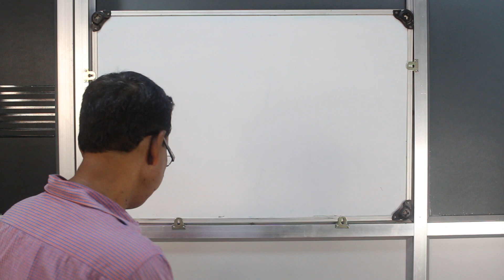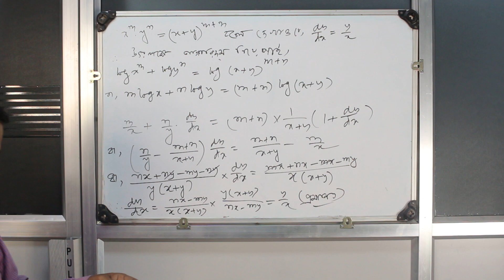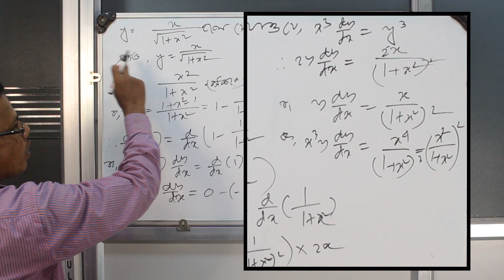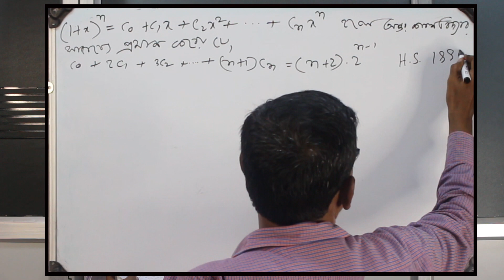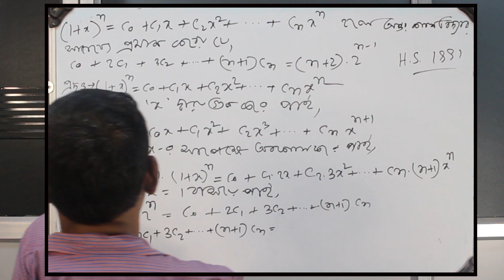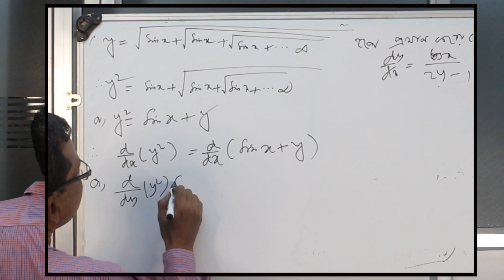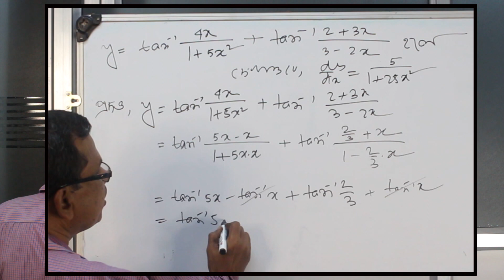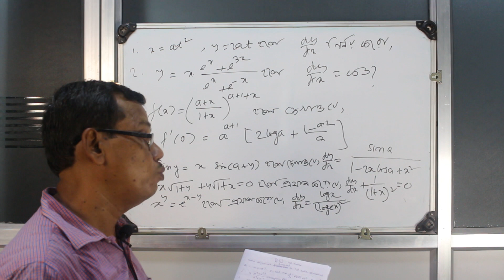E-Learning Class (1st Phase) on Mathematics of Class-XI & XII (2nd Part)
E-Learning Class (1st Phase) on Mathematics of Class-XI & XII (2nd Part) by Apurba Kr. Maity